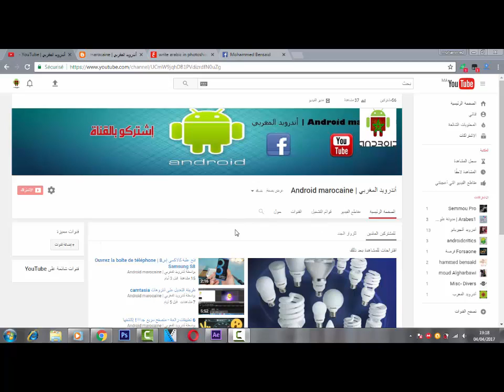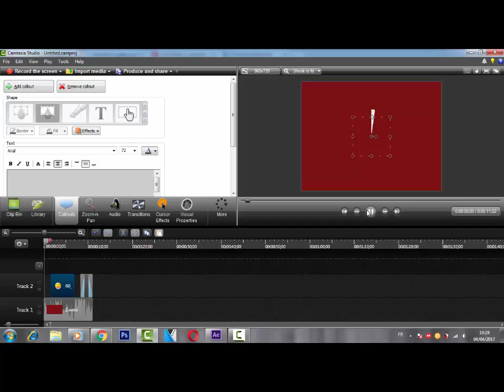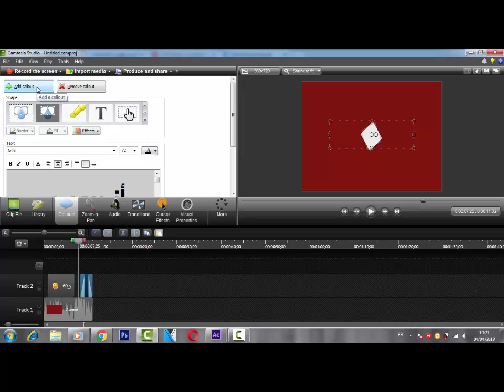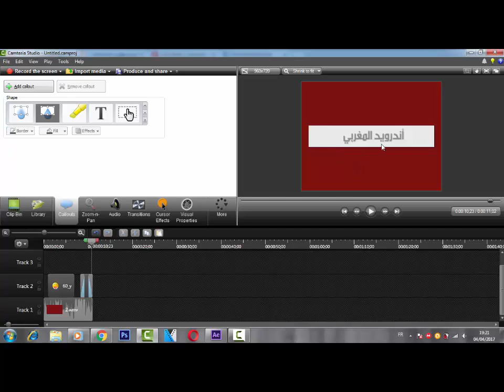أنترو إحترافي للمبتدئين طريقة التعديل بكامتازيا - free intro pour camtazia 8